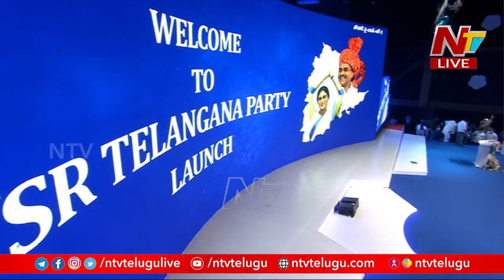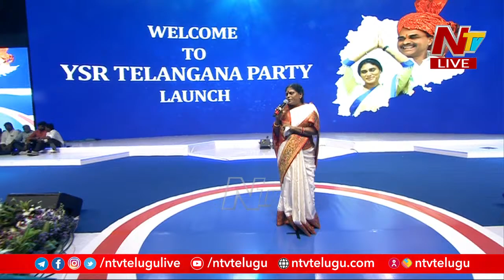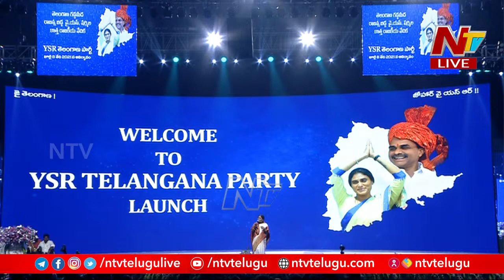YS Vijayamma Speech In Sharmila Party Inauguration Ceremony | NTV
YS Sharmila Live | షర్మిల పార్టీ ఆవిష్కరణ | YSR Telangana Party Grand Launch Live | Ntv Live